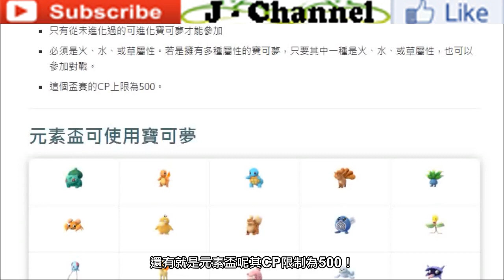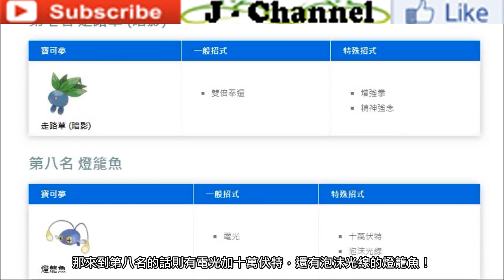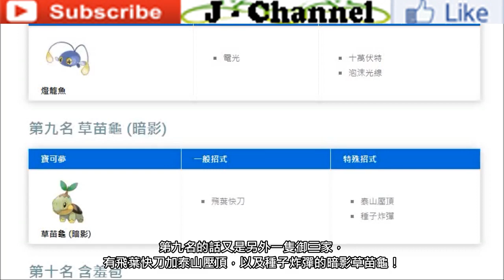【Pokémon GO】元素盃十大最佳寶可夢!!!（上榜寶可夢與其技能組合?!）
2021年06月29日
影片為大家分析分享精靈寶可夢GO遊戲中特殊賽事元素盃十大最佳寶可夢各方面內容與詳情！

特殊賽事元素盃在今日正式登陸GO遊戲中，在這特殊的賽事與限制、規矩中，最佳的十大出戰寶可夢都會是誰?!其中該些上榜寶可夢的最佳技能組合又是什麼?!更多相關內容與詳情盡在影片中與大家分享~